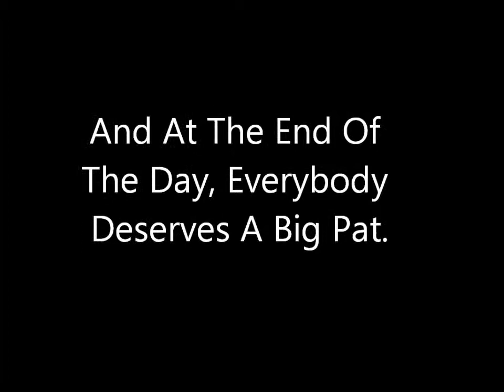Casterton Cup 2013 - All Photos and Videos taken by Nikki Jordan.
Casterton Racing Club pulled off a fantastic cup day yet again :) Music in content is not mine, Selena Gomez - Come and get it